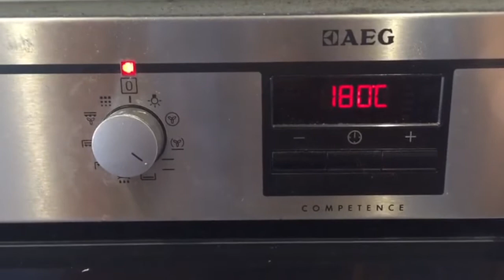RECETA DE PASTEL DE PESCADO | COCINA DE MERCADO | COCINA CON JORDI FERRAN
Vamos a ver si os atrevéis con este pastel de pescado que es facilísimo y muy resultón porque parecerás el rey de la cocina cuando lo presentes!!  Escribe en los comentarios cómo te ha quedado !! Y si necesitas alguna aclaración, no dudes en escribirme !!!